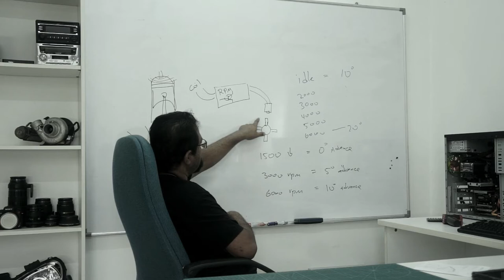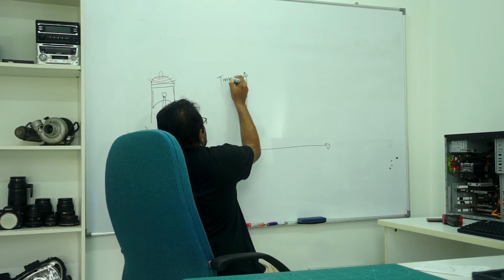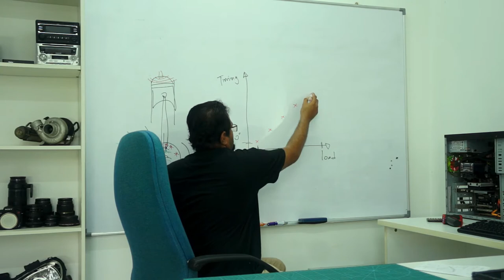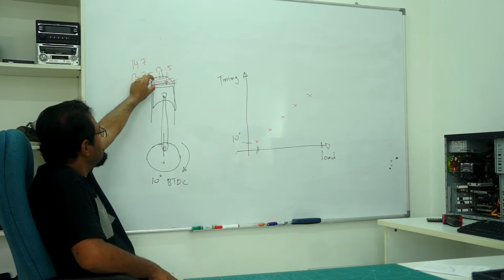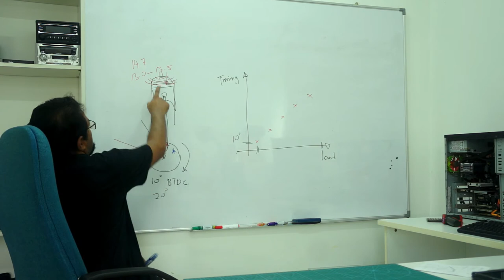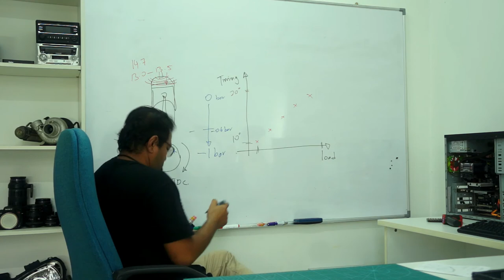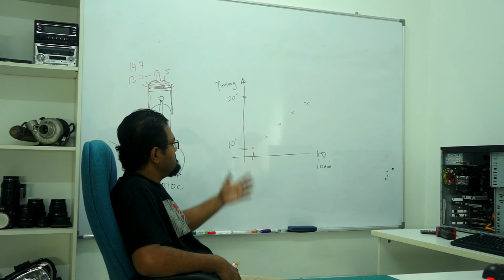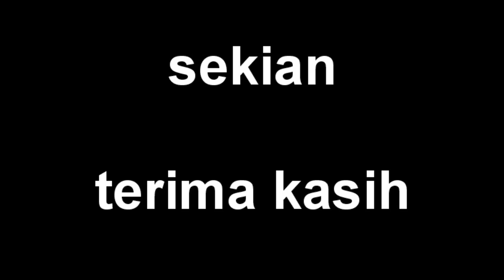[ 7 ] Apakah itu ignition timing. advance ( part 3/3 )